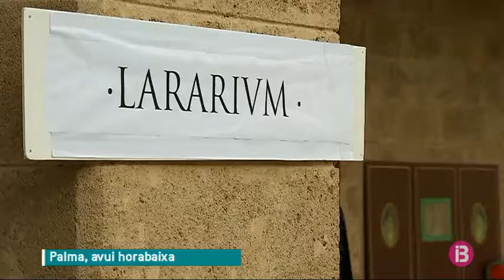Arriba la quarta edició del ‘Maremagnvm’ a Mallorca i Menorca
Arriba la quarta edició del festival ‘Maremagnvm’ a Mallorca i a Menorca. El festival s’ha inaugurat avui i es podrà gaudir fins al proper mes de maig. El Maremàgnum s’encarrega de divulgar i donar a conèixer les Illes Balears en el context de l’antiguitat clàssica.

Aquest dijous, s’ha iniciat amb una conferència al centre cultural de la Misericòrdia, a Palma, amb l’objectiu d’analitzar les claus de l’èxit de l’imperi romà. Entre les activitats hi haurà lluites de romans, mercats, conferències i, fins i tot, es veurà com es feien les noces a l’època romana.

Les activitats es faran els dies 12, 13, 14 i 15 d’abril a Mallorca i els dies 18 i 19 de maig a Menorca amb l’objectiu de recuperar i divulgar el passat de l’època clàssica de Balears.